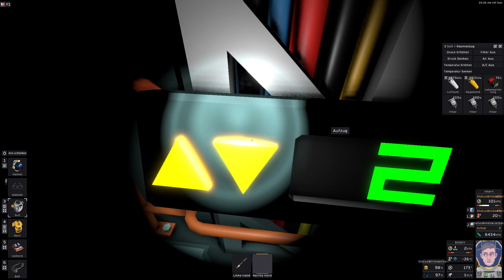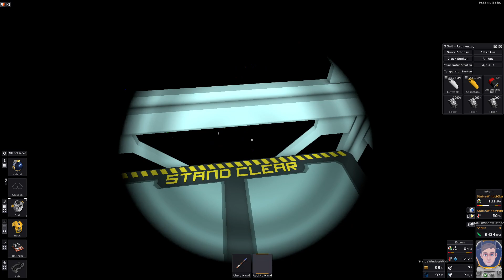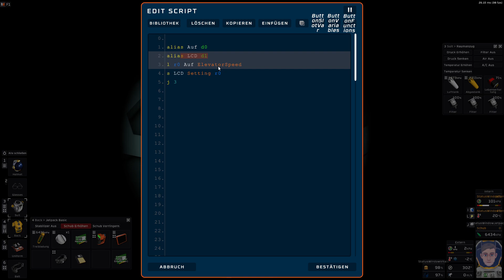Stationeers ( Aufzug? Was kann er Wirklich? )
Der IC-10 Code

alias Aufzug d0
alias Dial d1

define EndEtage 15

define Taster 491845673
alias Etage r15
alias Speed r14
alias Temp r13
s Dial Mode 4
Loop:
l Temp Dial Setting
add Temp Temp 1
slt r0 Speed 50
beq r0 0 16
move Speed Temp
l Etage Aufzug ElevatorLevel
s Aufzug ElevatorSpeed Speed
lb r0 Taster Setting 0
sgt r0 r0 0
select Speed r0 50 Speed
beqal r0 1 Go
seq r0 Etage EndEtage
select Speed r0 Temp Speed
j Loop
Go:
s Aufzug ElevatorLevel EndEtage
j ra